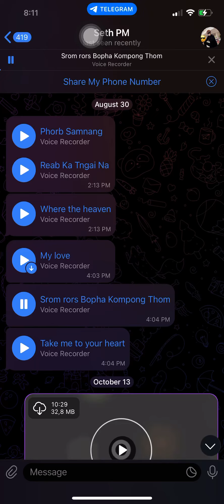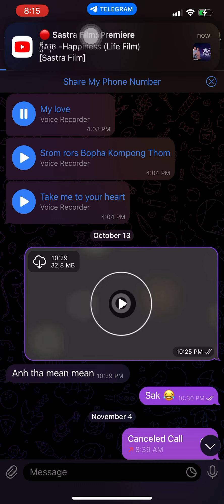22 November 2022